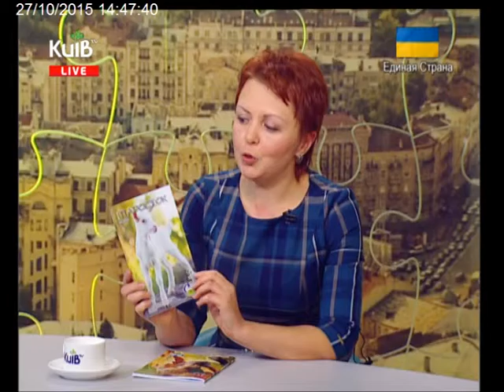27.10.15 Громадська приймальня 14-20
«Національний еколого-натуралістичний центр учнівської молоді»